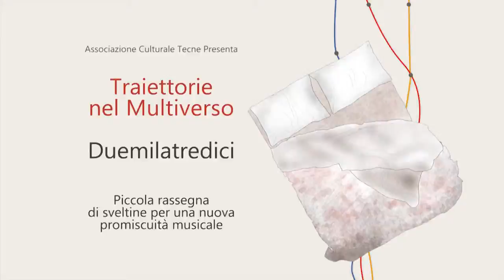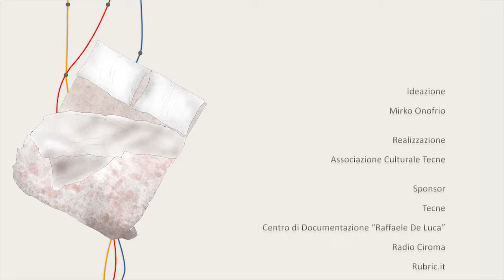Traiettorie_Nel_Multiverso